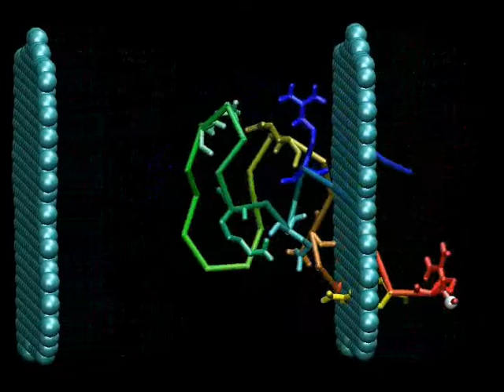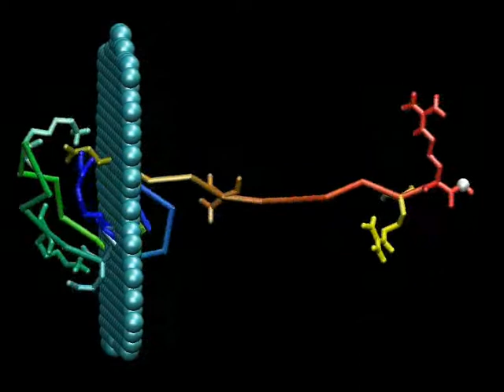AFMProteinMembrane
AFM

AUTORIA: Laboratório de Modelagem e Dinâmica Molecular / Biofísica - UFRJ